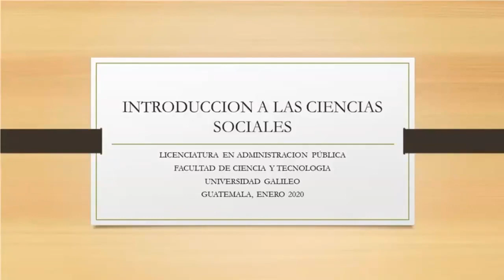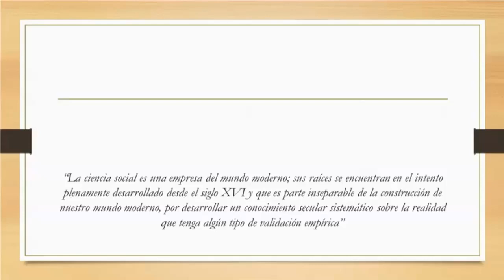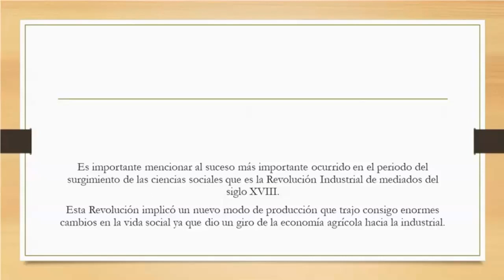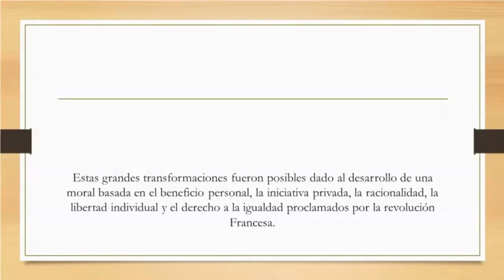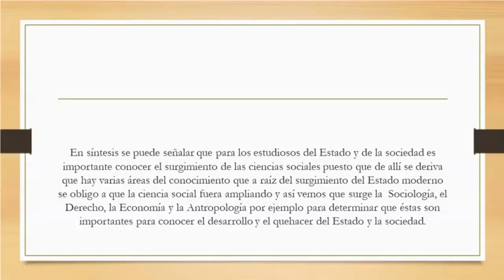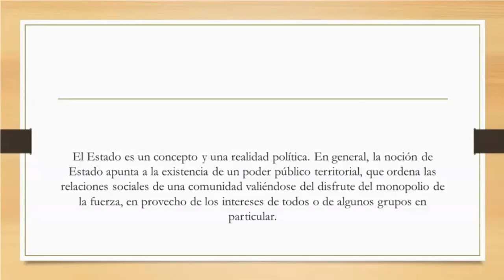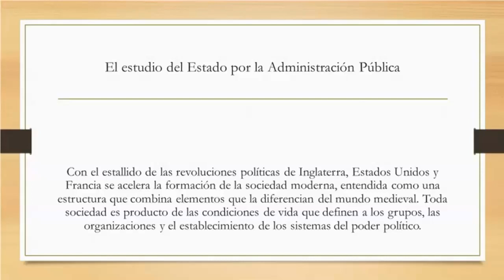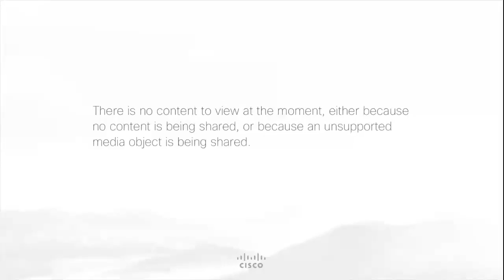Lic Molina 24 de Enero